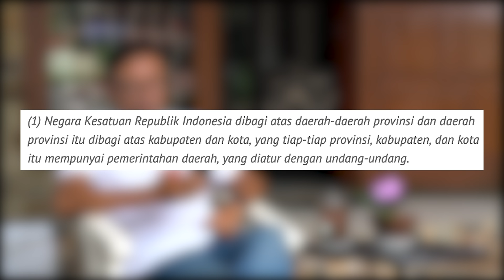Pemerintahan IKN Berbentuk Otorita, Konstitusionalkah?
“Nusantara” merupakan nama yang terpilih oleh Presiden Joko Widodo sebagai nama Ibu Kota Negara (IKN) baru di Penajam Paser Utara, Kalimantan Timur. IKN baru ini akan dipimpin oleh kepala otorita setingkat menteri sehingga bertanggung jawab langsung ke presiden. Dalam RUU IKN yang tengah dirancang, dijelaskan bahwa kepala otorita akan menjabat selama lima tahun dan dipilih oleh presiden. Itu berarti nantinya rakyat sudah tidak bisa lagi menentukan atau memilih siapa kepala daerah IKN baru.